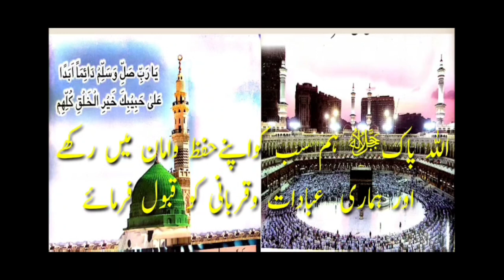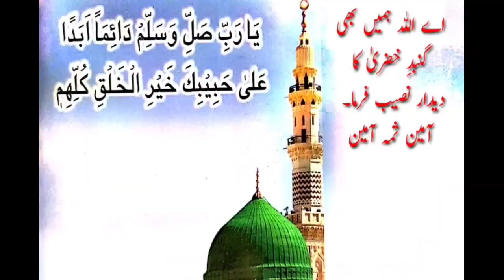|| EID UL AZHA MUBARAK || ईद उल अजहा मुबारक || عید الاضحی بہت بہت مبارک ہو ||